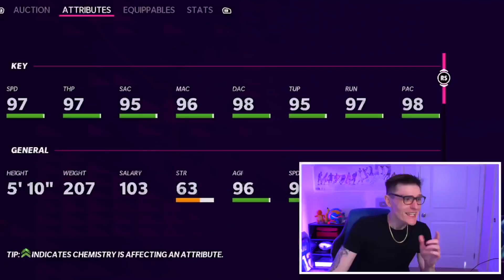I got *INSANE* 99 Overall Kyler Murray! - Madden 22 Ultimate Team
The FINAL 99 Weekly LTDS are INSANE... BETTER THAN A GOLDEN TICKET...

*GOLDEN TICKET!* The BEST Easter Promo POSSIBLE... - Madden 22 Ultimate Team